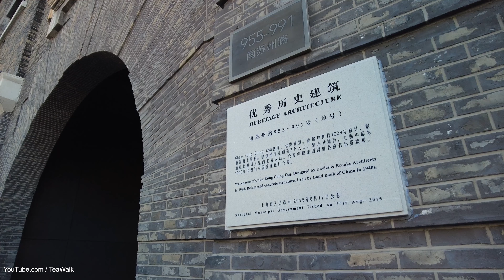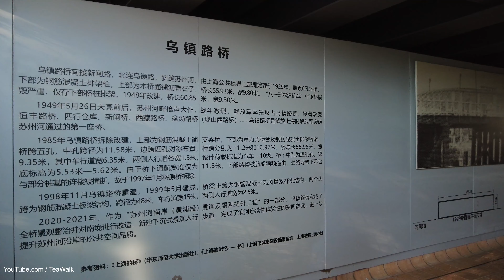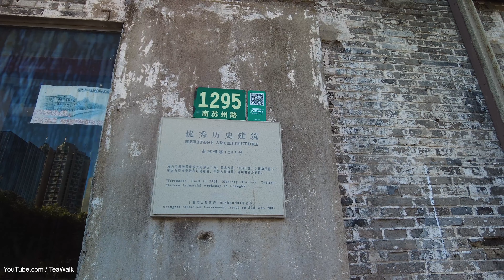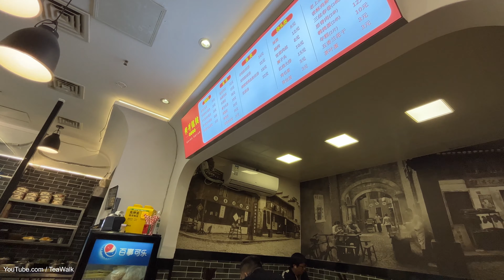Xikang Road｜Walking Tour Shanghai 4K｜Jing an Street｜Suzhou River Building ｜ Heritage Architecture｜ B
西康路｜步行 上海 4K｜静安街区｜苏州河沿线高楼｜历史建筑｜南苏州路｜苏州河桥｜
静安苏河湾｜西苏州河路｜昌平路桥｜安远路
Xikang Road｜Walking Shanghai 4K｜Jingan Street｜High-rise buildings along Suzhou Creek｜Historical buildings｜South Suzhou Road｜Suzhou River Bridge｜Jingan Suhe Bay｜West Suzhou Creek Road｜Changping Road Bridge｜Anyuan Road

Suzhou River The Bund ｜Beijing Road｜Walking Tour Shanghai 4K｜House Villa Street｜Wanping Road｜hengsha
苏州河 外滩｜北京东路｜步行 上海 4K｜洋房别墅建筑｜宛平南路｜衡山路｜永平里｜安亭路
Lujiazui high building｜Drone Aerial Shanghai City 4K｜Residential high-rise area｜Century Park｜Centu
陆家嘴高楼｜无人机航拍 上海城市 4K｜住宅高楼区｜世纪公园｜世纪大道广场
Nanjing Road Drive to Songjiang Sheshan ｜Shanghai 4K｜Yan an west road｜Chenhua road｜Middle ring roa
南京西路 开车去 松江佘山｜自驾 上海 4K｜延安西路｜嘉松路｜林荫新路｜辰花路｜卖新公路｜中环线
Hankou road｜Shanghai Tour 4k ｜Huangpu｜Jianguo Road｜Wulumuqi Road｜Zhapu Road Bridge｜Zhejiang Road
汉口路｜上海游览  4k ｜黄埔｜建国东路中路｜乌鲁木齐南路中路｜乍浦路桥｜浙江中路｜
Fumin road｜Tour Shanghai 4K Vlog｜Shaoxing Road ｜Xintiandi ｜ Xiandelai Snack food
Nanquan north road｜Walk Shanghai 4K｜Lujiazui ring road｜Pucheng road｜Jimo road
Lujiazui｜Riverside｜Shanghai Tour Cycling 4K ｜EAST BUND｜Expo Area｜Shangnan Road
Caoxi North Road｜Shanghai Tour 4K ｜Xuhui｜Tianping Road｜Xujiahui｜Wu Kang Road｜Jing an
Xingtiandi Street｜Walking Shanghai 4K｜Shikumen｜Sinan Rd｜Huaihai Road｜Subway station
Huaihai Road Middle｜Walking Tour Shanghai 4K｜Taiyuan road ｜House Architecture｜Yongjia road｜Guangxi n
淮海中路｜步行 上海 4K｜太原路｜洋房石库门街区｜永嘉路｜永康路｜复兴中路｜广西北路